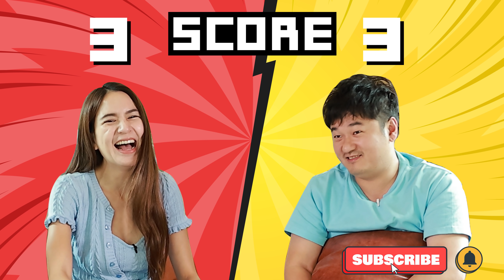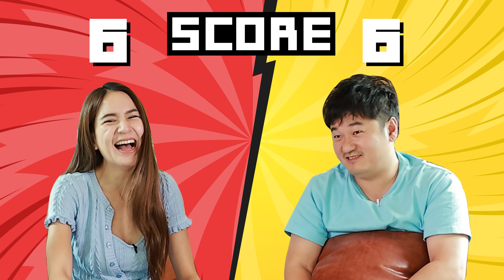MommeChidjun EP.206 | แดดดี๊ VS มามี้ เฟ้นหาแฟนพันธุ์แท้ 4 ชิ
เมื่อมามี้และแดดดี๊ต้องมาห้ำหั่นกัน เพื่อค้นหาแฟนพันธุ์แท้ 4 ชิ
มาดูกันว่าใครจะเป็นผู้ชนะ และบทลงโทษคืออะไร
เชียร์คนไหนอย่าลืมคอมเมนต์มากันด้วยนะคะ
ถ้าอยากให้มีต่อช่วยกันคิดคำถามมาได้เลยค่า

😘ติดตามชีวิต Reality แม่พลอยกันได้ที่นี่เลยค่าา

ติดตามช่องทางอื่นๆ ได้ที่นี่จ้าา!!!